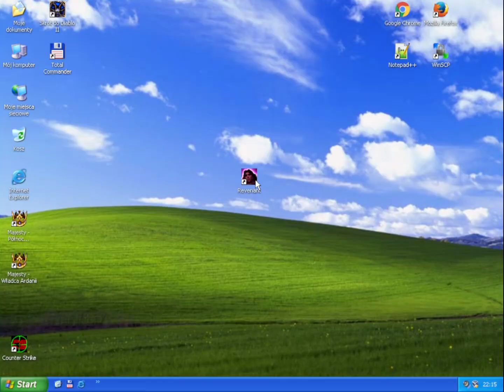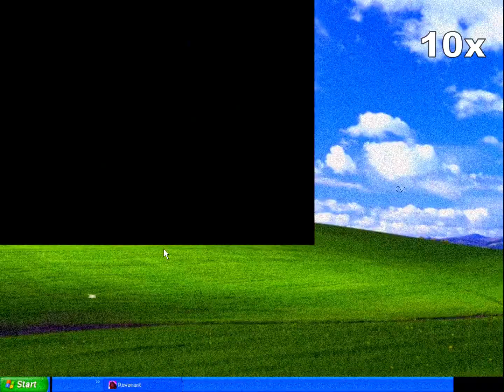Zagrajmy w Revenant, 22: Kończcie jaskinie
Reszta tej lokacji aż do bossa jest zawarta w tym odcinku.

Poprzyspieszałem tutaj sekcje w których nie ma komentarza, są same walki lub powtarzanie rozgrywki, ale wyszła tylko jedna dłuższa sekcja przyspieszona i kilka krótkich.

00:00 Gra
04:31 10x
06:03 Gra